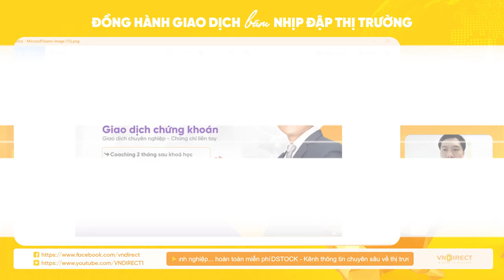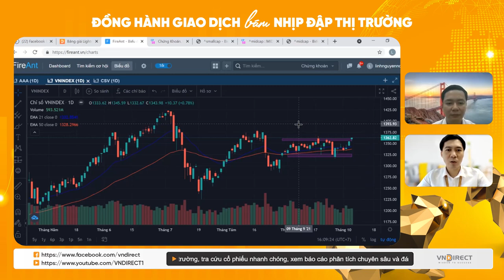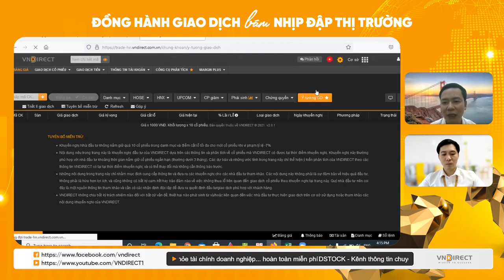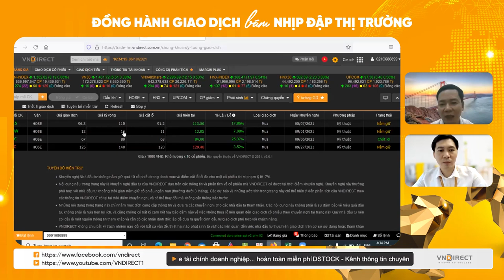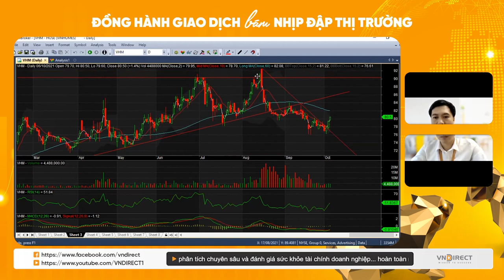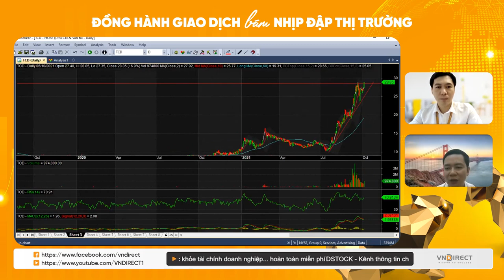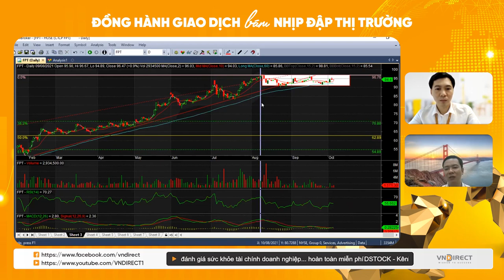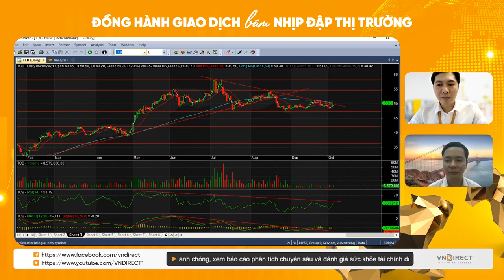NHỊP ĐẬP THỊ TRƯỜNG 6-10-2021: Đà tăng đã thực sự quay trở lại? | VNDIRECT - DINSIGHTS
Hôm nay, VN-INDEX đã tăng hơn 8 điểm so với phiên hôm qua. Xét trên đồ thị, chỉ số VN-INDEX đã tạm thời thoát khỏi xu hướng đi ngang. Tuy nhiên, vẫn còn 2 ngày nữa mới kết thúc tuần mọi chuyện vẫn hoàn toàn thể diễn ra. Liệu chăng việc tăng giá hôm nay báo hiệu cho một xu hướng tăng mới của VN-INDEX hay sẽ có sự điều chỉnh trong những ngày tới?

Nội dung:

0:00 : Tổng hợp tình hình thị trường hôm nay
9:10 : Đánh giá thị trường qua quan điểm góc nhìn kỹ thuật
20:00 : Trả lời câu hỏi

2.  Nền tảng chứng khoán Chuyên nghiệp: Hiểu thị trường và giao dịch được sau 2 ngày

3. DSTOCK - Trí tuệ đầu tư cổ phiếu: Thấu hiểu mọi doanh nghiệp để lựa chọn cổ phiếu tăng trưởng tốt

4. DTRADE - Giao dịch chứng khoán chuyên nghiệp: Tối đa lợi nhuận với tần suất giao dịch cao

Công ty cổ phần chứng khoán VNDIRECT

⭐️ Địa chỉ: Số 1 Nguyễn Thượng Hiền, Hai Bà Trưng, HN

VNDIRECT để được hỗ trợ thêm thông tin và tư vấn đầu tư miễn phí ạ:
- Cộng đồng đầu tư trên Facebook: